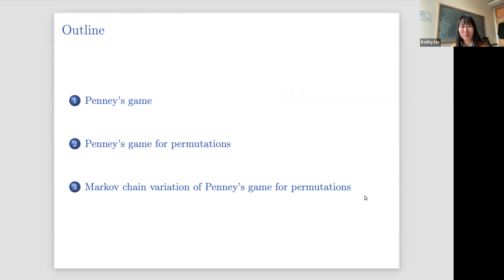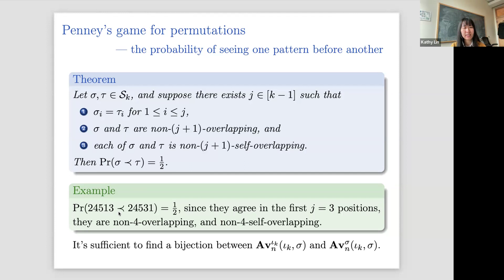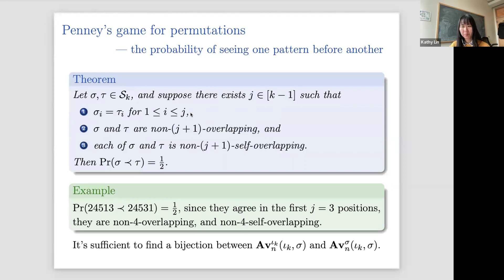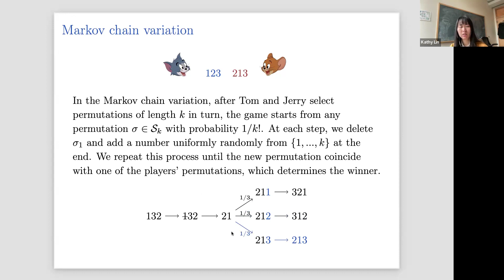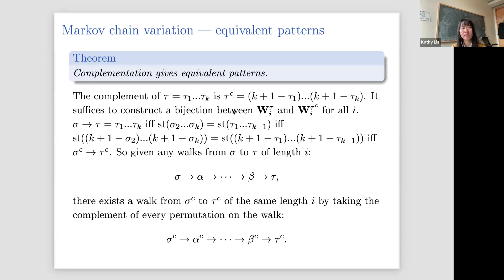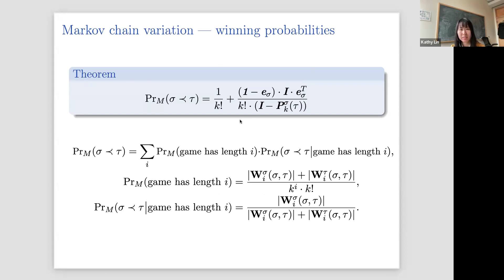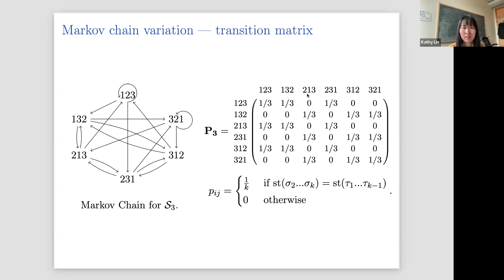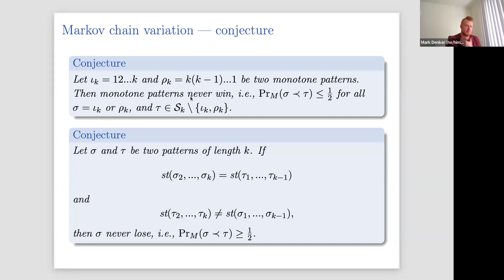GOCC 04/10/2024 "Penney's Game for Permutations"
Speaker: Yixin (Kathy) Lin (Dartmouth)

Abstract: We consider the permutation analogue of Penney's game for words. Two players, in order, each choose a permutation of length k at least  3. Then a sequence of independent random values from a continuous distribution is generated until the relative order of the last $k$ numbers coincides with one of the chosen permutations. This makes the player who chose the permutation the winner.

We compute the winning probabilities for all pairs of permutations of length 3 and some pairs of length 4 and show that this game is non-transitive. This matches the original version for words. We give some formulas to compute the winning probabilities more generally, and conjecture a winning strategy for the second player when k is arbitrary.

We also consider a Markov chain variation of Penney's game for permutations.

We generate permutations of length k using a transition matrix that goes from one pattern to another with probability 1/k, if the relative order of the last k-1 numbers of the first pattern is the same as the first k-1 numbers of the second pattern. Here, k is the length of two patterns.

We give a formula to compute the expected time to see any permutations for the first time (hitting time), and discuss some conditions for two patterns to have the same hitting time.

We also compute the winning probabilities of all pairs of permutations of any length, and conjecture a non-losing strategy for the second player.

The Graduate Online Combinatorics Colloquium is an online combinatorics seminar organized for and run by graduate students.